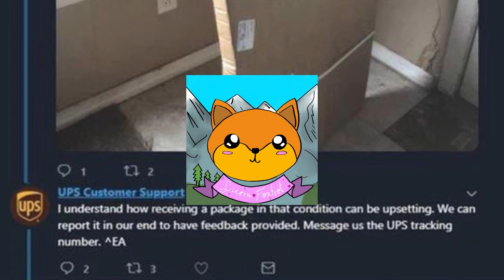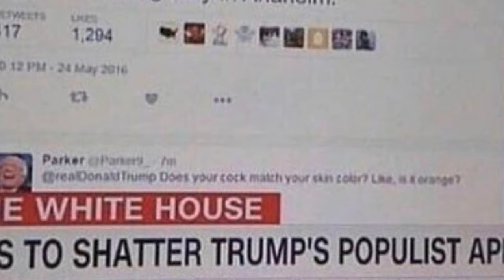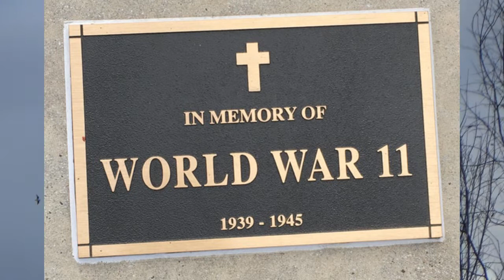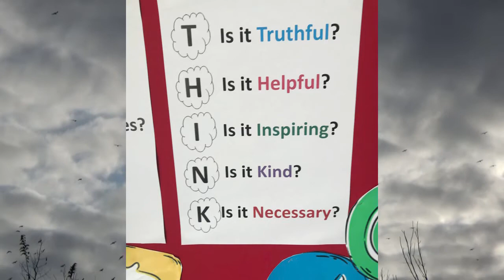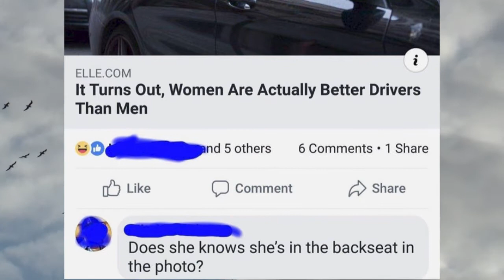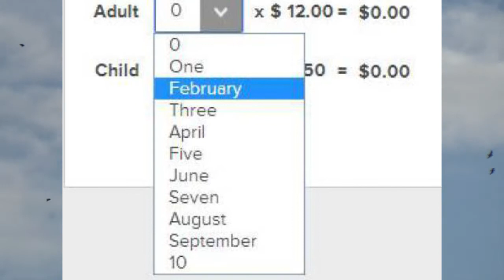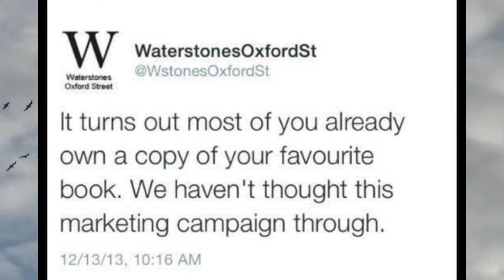r/OneJob Top Posts Of All Time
Description

Vienna Jazz by Dee Yan Kay

Serial Killer instrumental by Snoop Dog

Sicilian Heart by somebody idk who